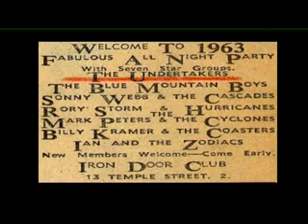The Iroon Door Part 2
part 2 of this great documentary